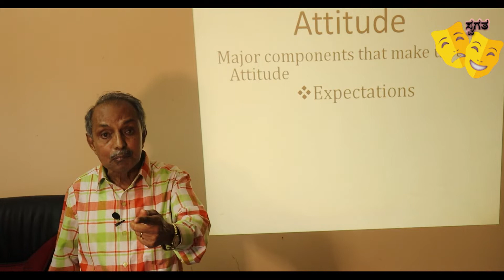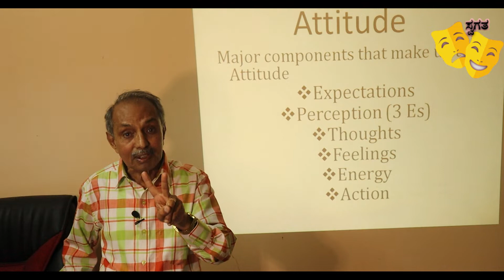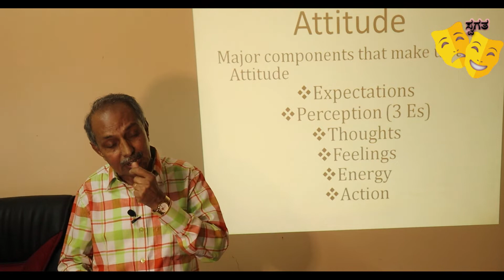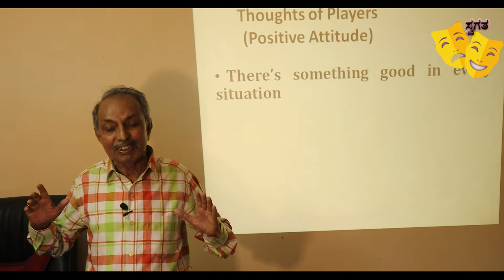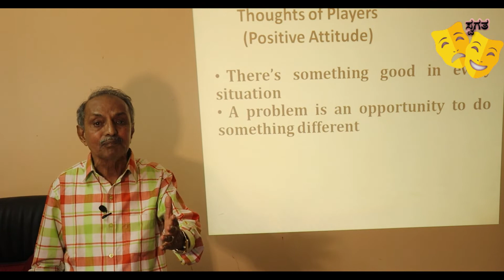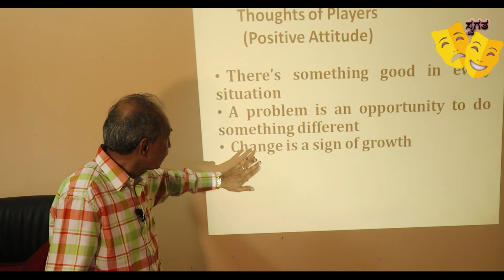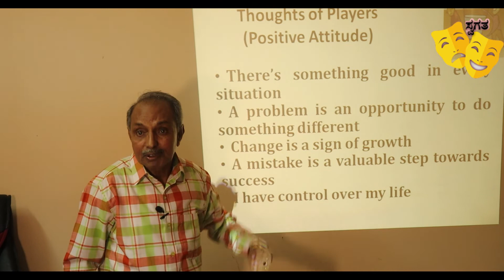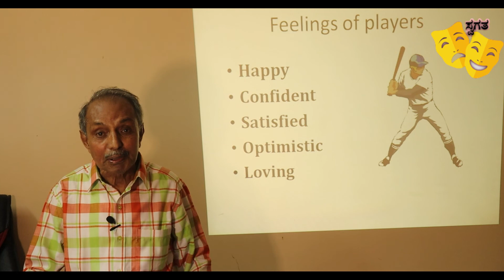Life Skills Y V GUNDURAO BY PART - 10 || BY SWAGATA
ಜೀವನ ಕೌಶಲ್ಯಗಳು ಭಾಗ – 10
ನಡೆಸಿಕೊಡುವವರು - ಶ್ರೀ ವೈ.ವಿ.ಗುಂಡೂರಾವ್
ಕಲ್ಪನೆ ಮತ್ತು ನಿರ್ಮಾಣ – ರಂಗನಾಥ ನಂಜನಗೂಡು
ಛಾಯಾಗ್ರಹಣ ಮತ್ತು ಸಂಕಲನ - ಶ್ರೀವತ್ಸ ರಂಗನಾಥ
ಹಿನ್ನೆಲೆ ಸಂಗೀತ - ಶ್ರೀಮತಿ ಮಮತ ರಂಗನಾಥ
ಕೃತಜ್ಞತೆಗಳು - ಶ್ರೀಯುತ ಅಶ್ವಥ್ ನಾರಾಯಣ
     ನಿರ್ದೇಶಕರು, ಅರಣ್ಯ ವಸತಿ ಮತ್ತು ವಿಹಾರಧಾಮ
           ಪ್ರಧಾನ ಕಾರ್ಯದರ್ಶಿಗಳು, ಬೆಂಗಳೂರು ದಕ್ಷಿಣ ಜಿಲ್ಲೆ, ಭಾ.ಜ.ಪ
BY SWAGATA